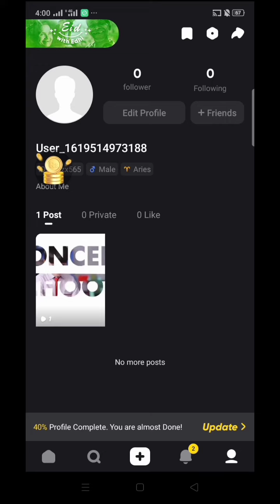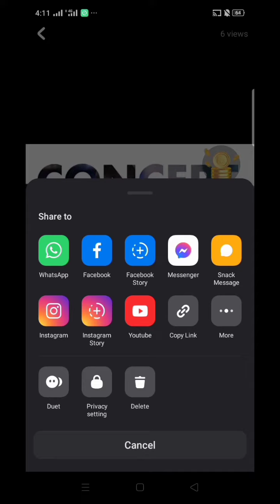How to Delete Video From Snack Video | Snack Video Delete Karne Ka Tarika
Hi guys in this video I will show you about snack video app and How to delete snack app videos
Snake video app Se video delete kaise karen
Snack video app Se video delete kaise karte hain
Snack video App par video Kaise delete kare
Snack app Se video delete Karne Ka Tarika Delete video on snack video app in hindi/Urdu in 2023
How to delete video from snack video
Snack video delete karne ka tarika
How to delete snack video
Snack video delete kaise kare